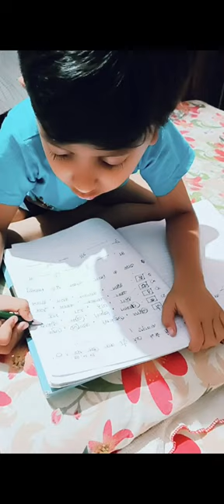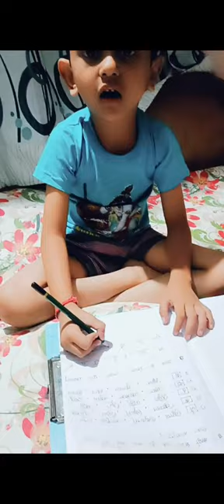હિન્દી વર્ણ..જોડકા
હિન્દી વર્ણઓળખ , જોડકા,
પ્રથમ અક્ષર ઓળખવો અને જોડકા જોડવા
બાલવાટિકા